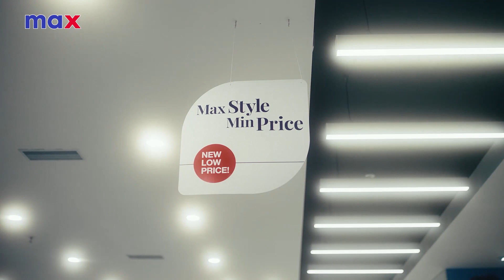സൗജന്യ ശ്രവണ സഹായി വിതരണം ചെയ്ത് നിലമ്പൂർ ബ്ലോക്ക് പഞ്ചായത്ത്